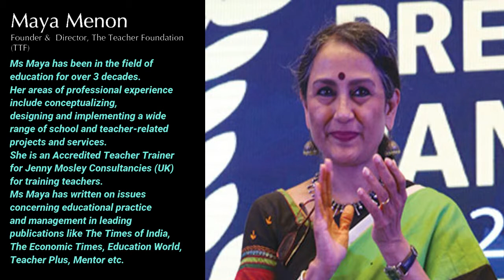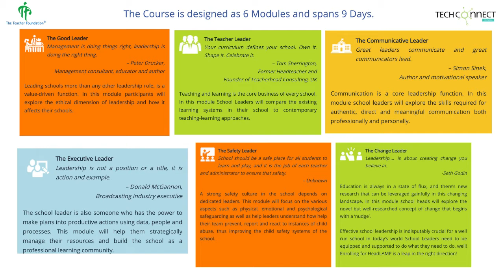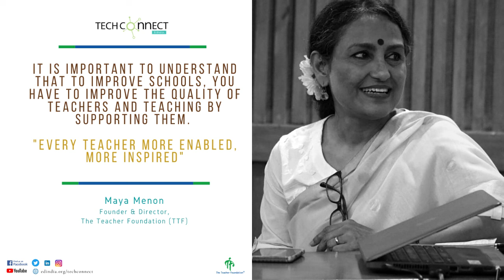In Conversation with Ms Maya Menon, Founder & Director TTF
In an exclusive interview with TechConnect, Ms Maya Menon shares the journey of The Teacher Foundation and how it came into being. She further talked about the evolution of the Indian education system and how teachers have adapted and evolved along with it. Ms Menon also shares how important teachers development is for improved and quality education practices.

Ms Maya has been in the field of education for over 3 decades. Her areas of professional experience include conceptualizing, designing and implementing a wide range of school and teacher-related projects and services – including the Wipro Applying Thought in Schools Teacher Empowerment Project initiated in 2001. Ms Menon has written on issues concerning educational practice and management in leading publications like The Times of India, The Economic Times, Education World, Teacher Plus, Mentor etc. She was also invited to be on the National Technical Committee set up by National University for Educational Planning and Administration (NUEPA) for developing Standards for School Leaders.

About
TechConnect: TechConnect is supported by EdIndia Foundation. It is an independent Newsletter initiative highlighting “at scale” work of edu-tech innovators and inspiring efforts of teachers and practitioners, working at government and affordable schools as well as policymakers of India.

EdIndia Foundation: EdIndia is a section 8 Not for Profit Company that leverages technology and data analytics to create innovative solutions to impact the quality of education at scale. It has been provided incubation support by Sterlite Power Transmission Ltd. (SPTL) and its group companies.